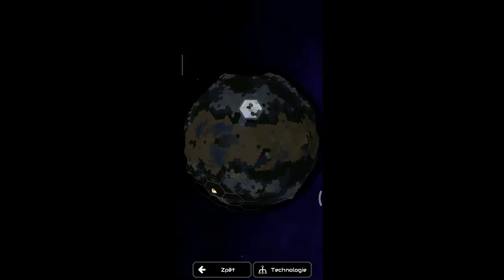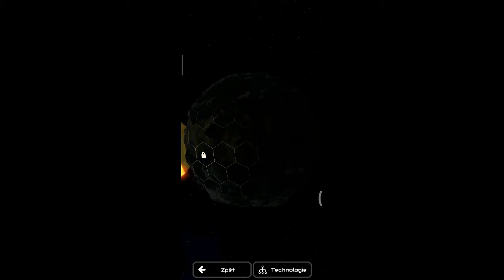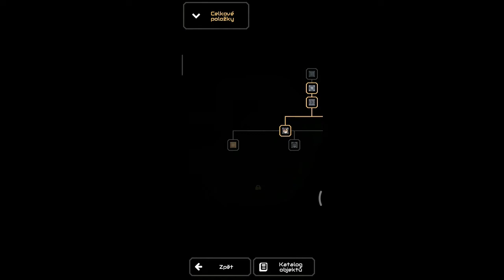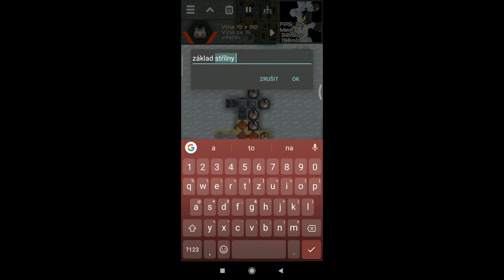S0E00-Mindustry recenze a návod na první mapu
Zdravím Vás po delší době u nového videa.
Dnes to nebude Terraria nebo Minecraft PE, ale je to trošku jiná hra xD Mindustry, pokud máte rádi stavění a stategii a sandbox defense hry, tak tahle je přímo pro Vás :D
[Toto je gamplay z betaverze hry ]

Toto není placená propagace či zaplacená reklama. Video  vzniklo pouze pro pobavení a zábavu, jako klasický gameplay z her.